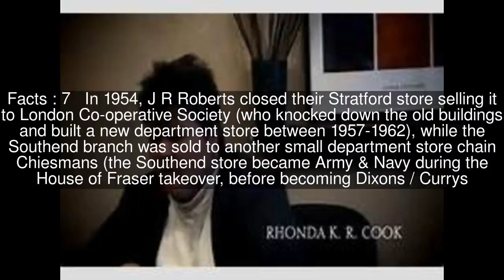J R Roberts Stores Top #7 Facts